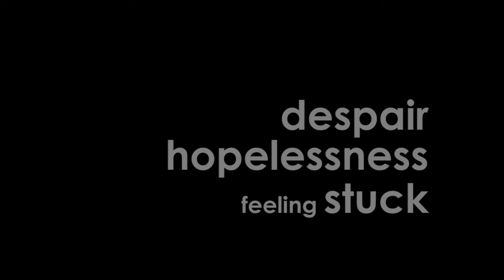In their own words: Chris and Amy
A wonderful couple, Chris and Amy, is transparent about their marriage before and after attending RINGS and participating in mentoring.  What's your story, are you going to end well?